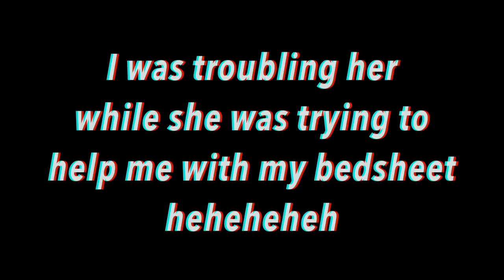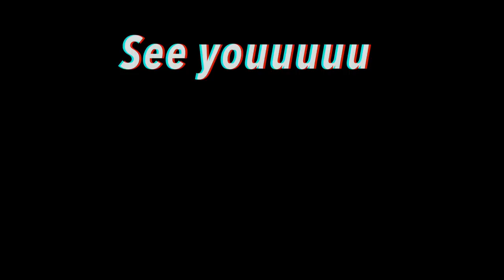Quarantine Vlog #5 Another Day In My Life in India in Lockdown | HeliVlogs | Heli Ved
Love,
Heli ;)